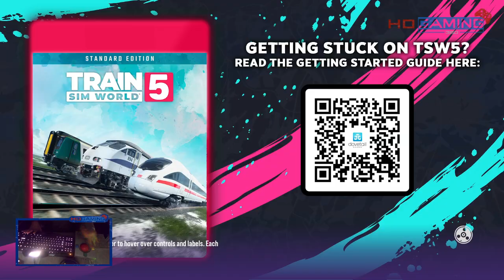Train Sim World 5 - San Bernardino Line - BNSF L CALD121 01 Kaiser Hauler